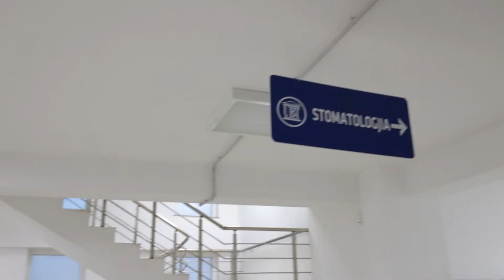📣 Kryetari i Akademisë së Shkencave të Shqipërisë vizitoi UBT-në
Kryetari i Akademisë së Shkencave të Shqipërisë, Akademik Skender Gjinushi, së bashku me një delegacion nga ky institucion i lartë shkencor, vizituan Parkun Shkencor të UBT-së.